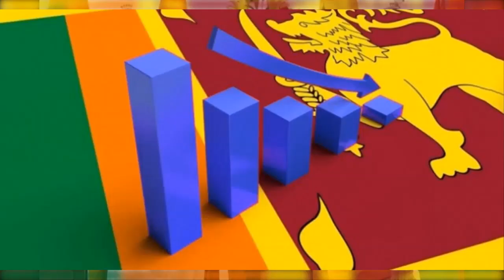ഇന്ത്യയുടെ മാസ്റ്റര്‍ പ്ലാന്‍;ചൈനക്ക് അടി പതറുന്നു|India Srilanka China |Winter Media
India Srilanka
Winter Media